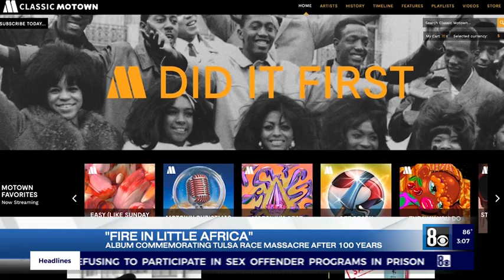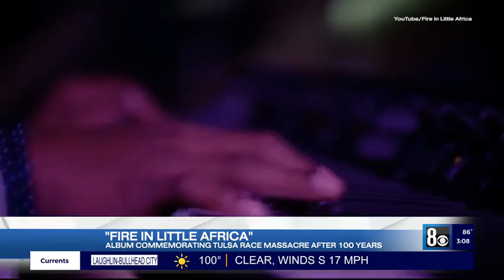Fire in Little Africa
May 31st marks 100 years since the 1921 Tulsa Race Massacre... one of the most devastating attacks against the black community and in American history.
After WWI, Tulsa Oklahoma's "Greenwood District" also known as "Back Wall Street" was nationally recognized as a thriving business district and really... a haven before it was destroyed.
So now, we are remembering that moment... and rising... through music...
Roqui Theus and I teamed to put this story together.